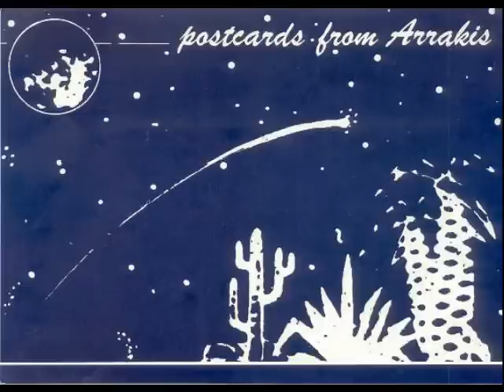bene gesserit - words